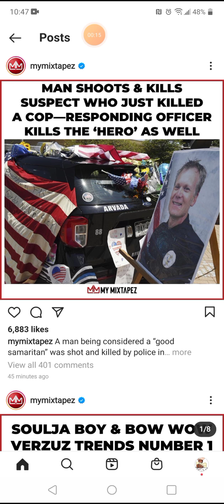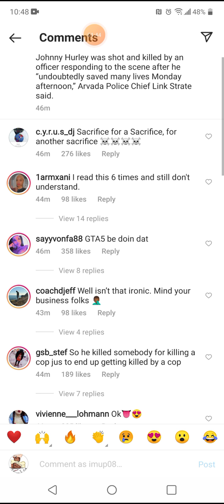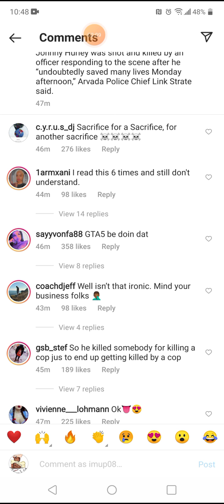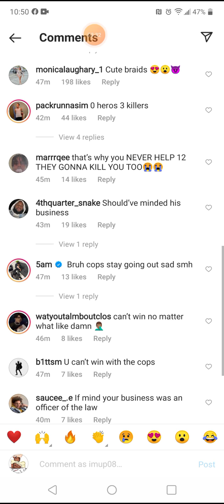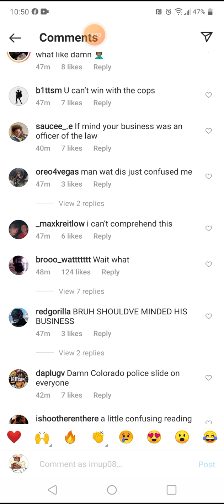Man Shoots Suspect Who Kill A Cop And Hero Get Kill By Responding Cops